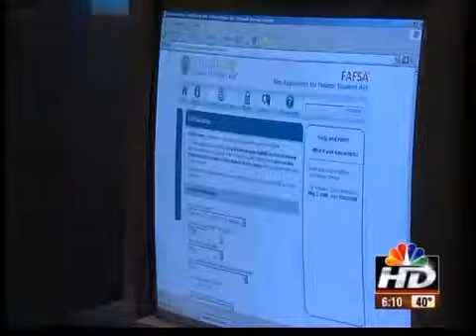Life coaches put kids on career paths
Even in homes with involved parents, teens appreciate having an outsider take an interest.